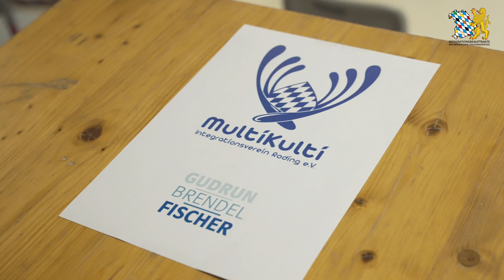10-jähriger Geburtstag des Multikulti-Integrationsvereins Roding!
Herzlichen Dank für die Einladung zum 10-jährigen Geburtstag des Multikulti-Integrationsvereins Roding!

Ich bin erstaunt, was die Eheleute Dawah und ihr Team alles auf die Beine gestellt haben! Besonders hervorheben möchte ich den internationalen Kochstammtisch. Er trägt das Motto: „Mit dem Appetit wachsen das gegenseitige Verstehen und die Fröhlichkeit“ und ist zurecht der Gewinner des Integrationspreises 2022 der Regierung von Oberpfalz!

Auch die speziellen Programme für Frauen haben mich sehr beeindruckt: Erfolgsversprechende Integrationswege sind oft die, die bei den Müttern ansetzen. Sie spielen eine Schlüsselrolle im Integrationsprozess, sie sind ein regelrechter Integrationsmotor. Deshalb müssen wir sie noch mehr stärken und ihre Strahlkraft, mit der sie in ihre Umgebung hineinwirken, als wichtiges Integrationspotential noch mehr nutzen.  Wer Mütter stärkt, stärkt auch die Kinder. Intensive Elternarbeit — sei es im Kleinkind-, Vorschul- oder Schulalter — ist die Tür für vieles weitere.

Die Projekte sind so eminent wichtig für das Thema “Integration” insgesamt. Viele, die vielleicht in zweiter oder dritter Generation hier leben und für die Deutschland zur Heimat geworden ist, können dies sicherlich bestätigen: Die Rolle, die Migrantinnen und Migranten selbst für den Integrationsprozess einnehmen, ist von ganz entscheidender Bedeutung. Denn Menschen, die mit beiden Sprachen und beiden Kulturen gut vertraut sind, sind oft die besten “Brückenbauer”, die man sich wünschen kann. Sie haben Verständnis für unterschiedliche Mentalitäten und sind kompetente Multiplikatoren. Herzlichen Dank an den Verein und Ihrem ehrenamtlichen Unterstützerkreis für diese Arbeit von unschätzbarem Wert!